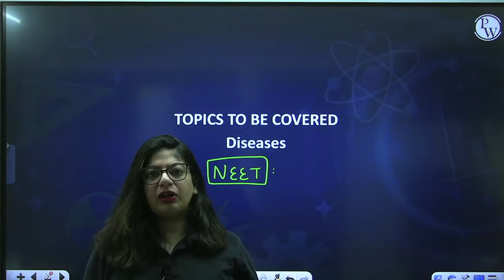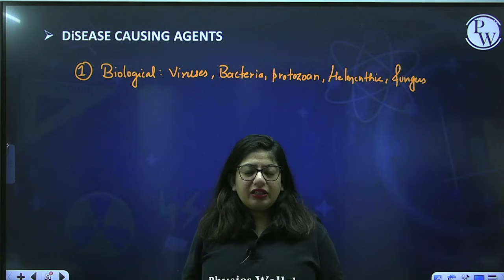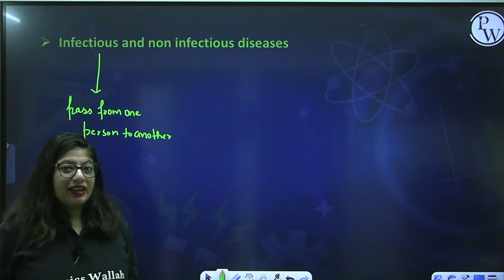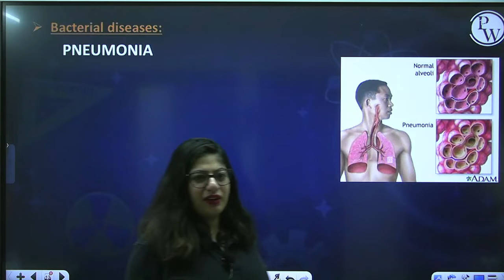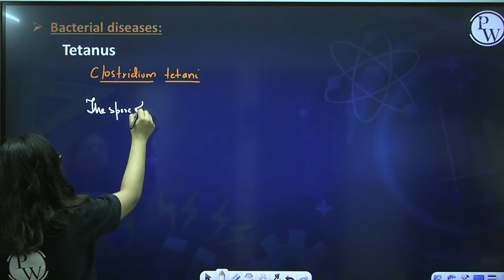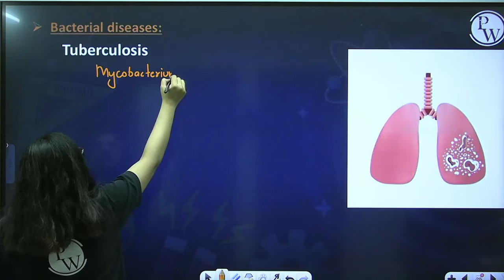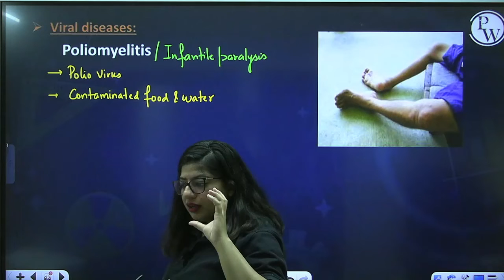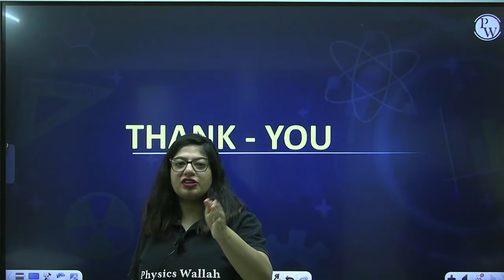Human Health & Diseases 01| Pure English | 12th / NEET/CUET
Timestamps:-
00:00-Introduction
00:13-Topics To Be Covered
00:58-Diseases
04:40-What Is Health?
07:48-What Is Disease?
09:38-Disease Causing Agents
12:37-Transmission Of Disease
17:19-Classification Of Diseases
19:49-Infectious and Non-Infectious Diseases
21:28-Bacterial Diseases
53:05-Viral Diseases
01:23:26-Questions
1:08:42-End Of Session

There are many other important topics of Biology , that we are going to cover in upcoming videos for NEET & 12th boards examination .

Complete Zoology | Pure English | Class 12th / NEET/CUET | Excellence Batch